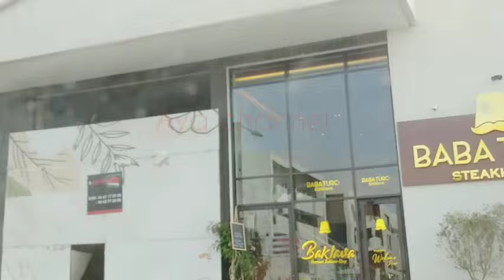شوفوا أشنو اكتشفت وسط غابة بوسكورة 😍